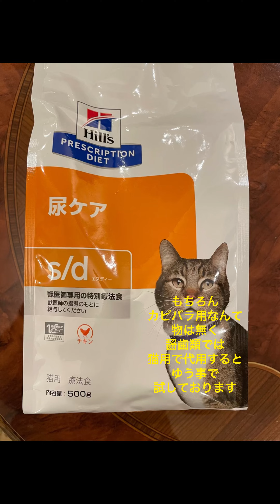カピバラ マロン 尿の異常？ 2023/1/4